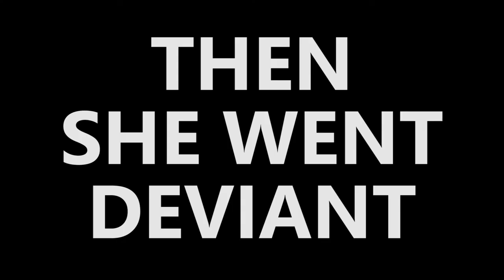Basically Kara - Detroit : Become Human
When the mother instinct kicks in